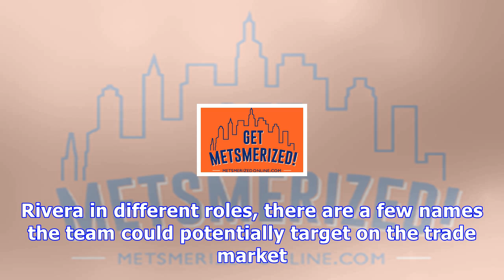Three best trade options for second base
The Mets have targeted the keystone as a point of interest to improve upon this offseason. However, the free agent market for the position doesn’t yield any sexy names. New York could potentially reunite with Neil Walker, but that ship seems to have sailed. Eduardo Nunez has played second in the past, but figures to spend more time at the hot corner going forward. Beyond that, the only other choices that are out there are Howie Kendrick, who spent this past season in a reserve role for the Washi...